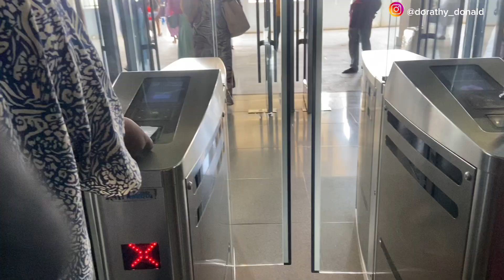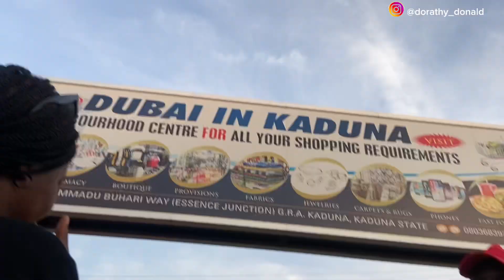MY FIRST TIME ON A TRAIN! ABUJA TO KADUNA TRAIN EXPERIENCE FROM IDU STATION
🔯FAQS🔯
How old are you? - I’m 26yrs old
Where do you live? - in Nigeria
What do you film with? _ I film with an iPhone
11

Always remember: Ephesians 2:10 for we are all workmanship, created in Christ Jesus for good works, which God prepared beforehand, that we should walk in them.

How to reinvent yourself into becoming the woman of your dreams

If you reached the end I LOVE you❤️❤️